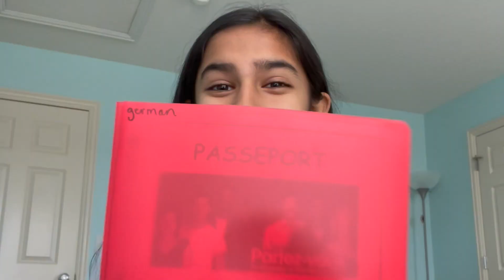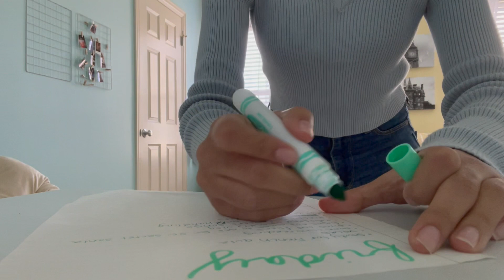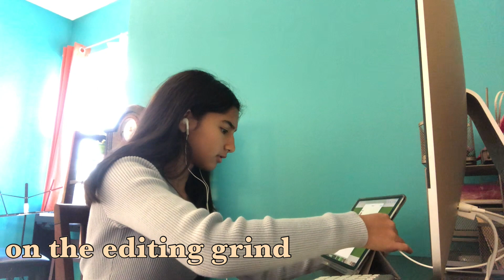winter online school day in my life! (vlogmas day nine)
H E Y  G U Y S, today’s video is vlogmas day nine! this vlog is a winter online school day in my life! not only did i study for a french quiz and practice vocab, but i also was productive after doing school. hope you guys enjoyed this day in my life vlog! this is what most of my at home school days look like. thanks for watching and i'll see you next time!

✰ M Y  G O A L is to reach 500 subscribers by the end of this year! (COMPLETED!)

✰ I  U P L O A D  new lifestyle content every sunday at 12 pm EST,(if i don’t procrastinate heh) make sure you’re subscribed to me and your post notifications are turned on, so you’re the first to know when i post a new video! 🤪

intro template made by Taylor Layman

☼ when did i start youtube? end of may 2020! 🔥

-samira 🖤

comment “Bruno's singing tho” if you see this!! (iykyk tehe)